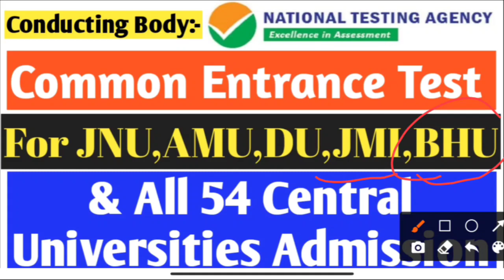Big News | Common Admission Test For Central Universities 2021-22| JNU,AMU,DU,JMI,BHU Admission 2021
Common Entrance Test For Jnu,Amu,Bhu,JMI,Amu & All Central Universities Admission 2021-22